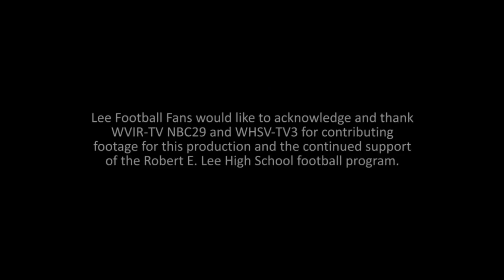Robert E. Lee Fighting Leemen Football 2018 Trailer